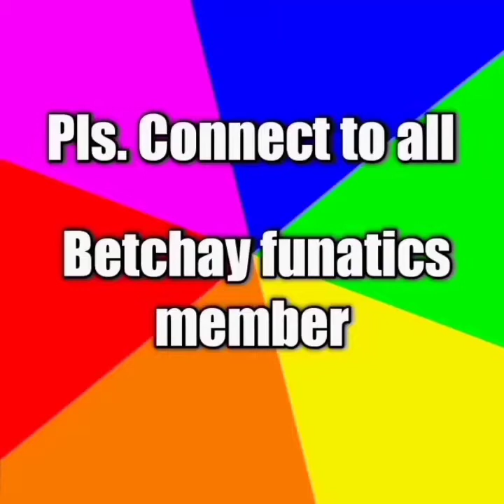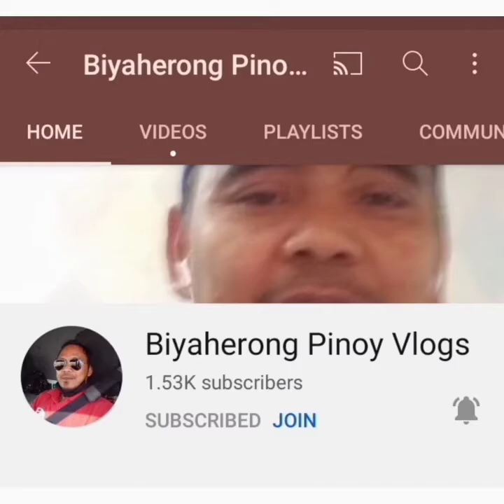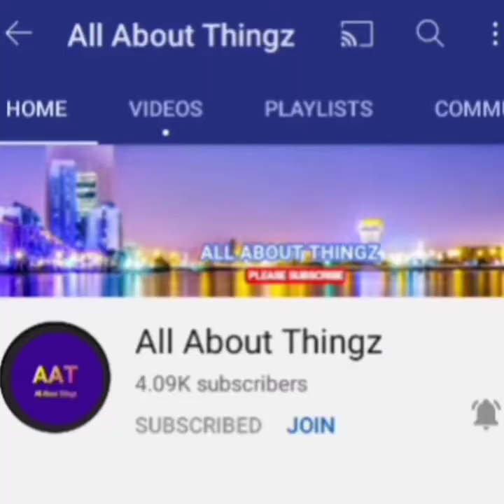Eyebrow tattoo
Life in saudi #210